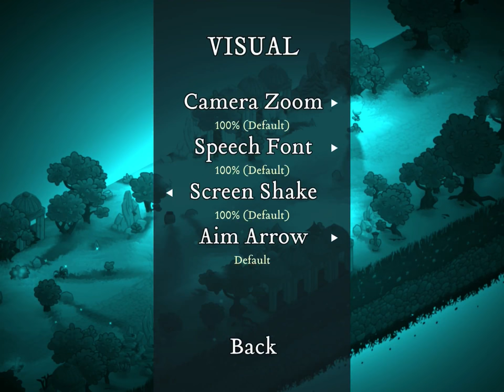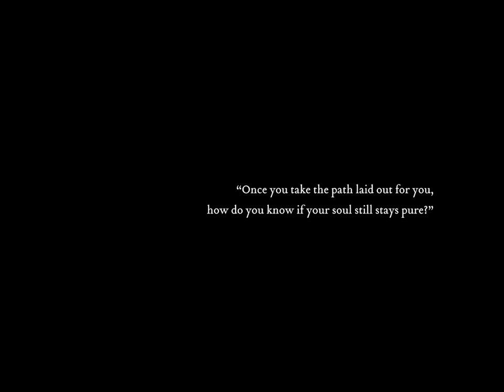Barbearian: iOS / Android Gameplay Walkthrough Part 1 (by Kimmo Lahtinen / GIMBLLL)